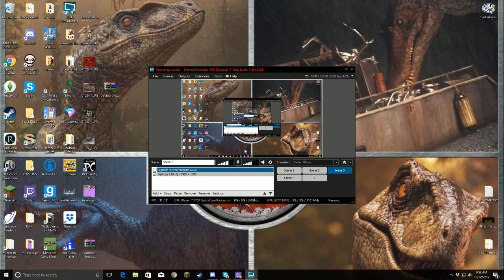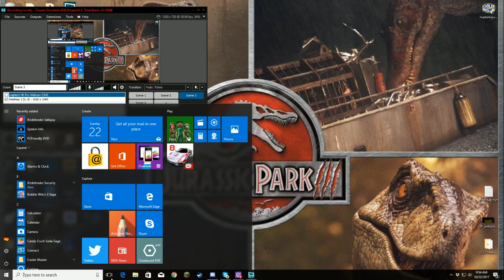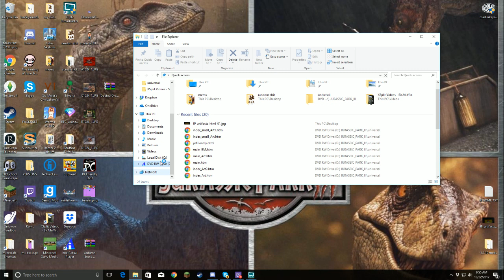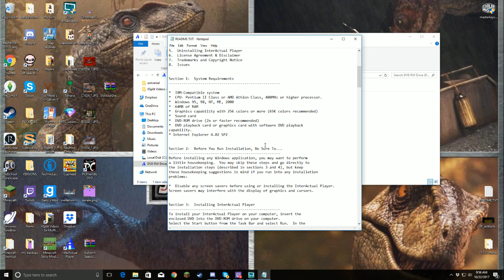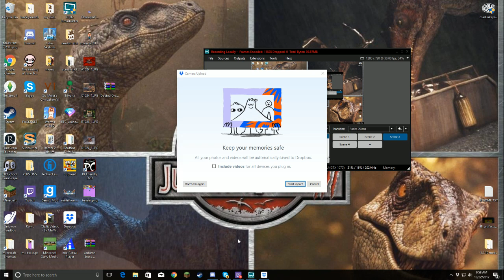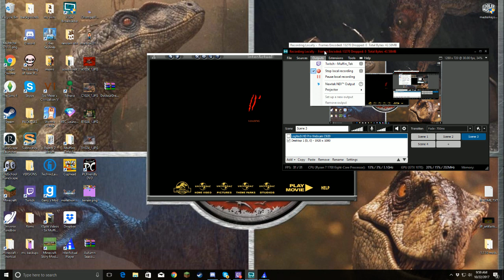Jurassic Park 3 PC Interactual Player Menu (1/3)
i do a brief overview